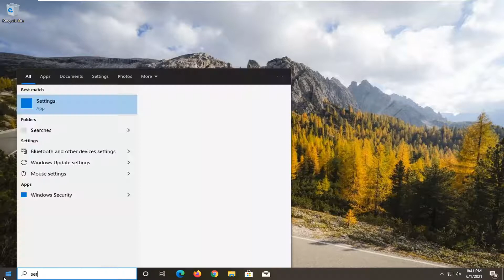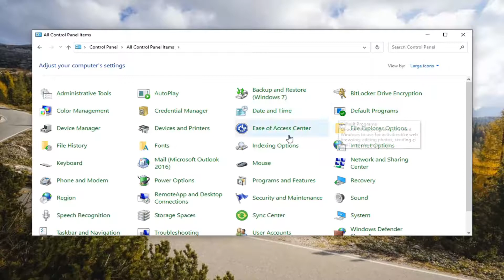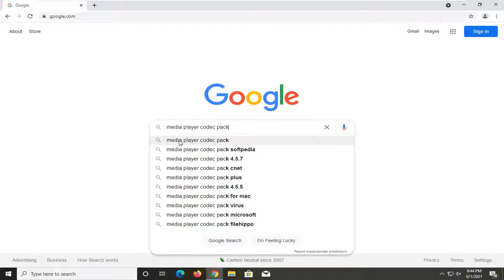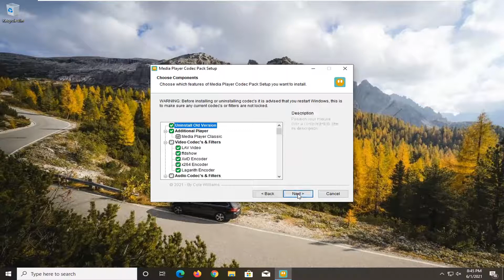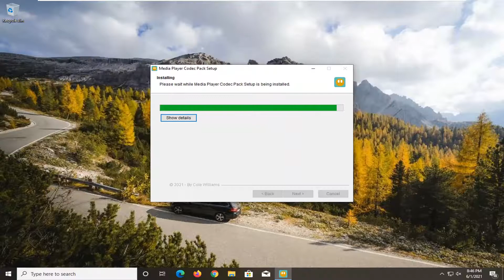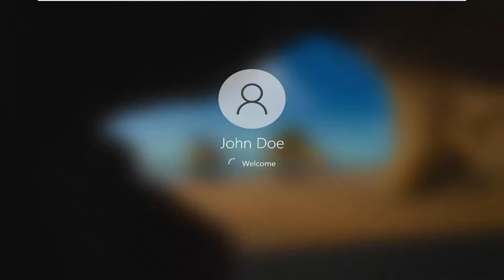How to Repair or Reinstall Windows Media Player in Windows 10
If you’re having problems with media playback on your Windows 7, Windows 8, or Windows 10 PC using Windows Media Player, you might need to reinstall Windows Media Player. But how?

Issues addressed in this tutorial:
reinstall windows media player
reinstall windows media player windows 10